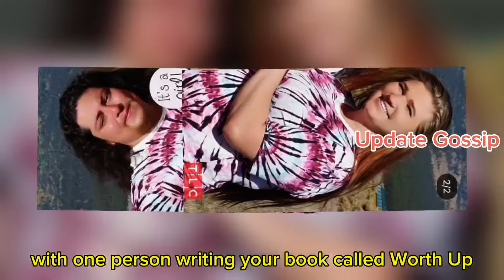Sister Wives! Kody & Robyn Drops Bombshell Shocking News About Meri's Business Venture!